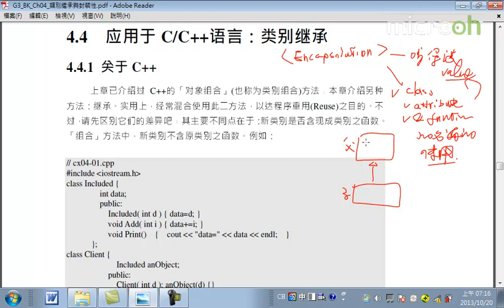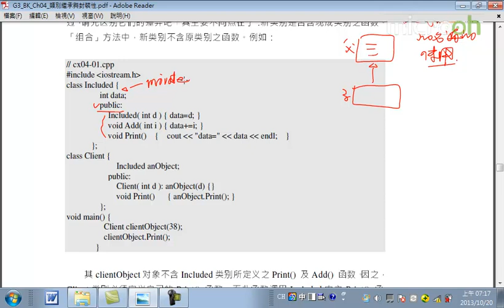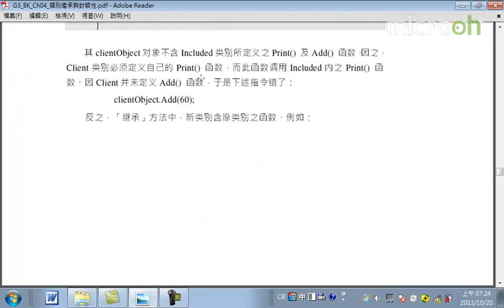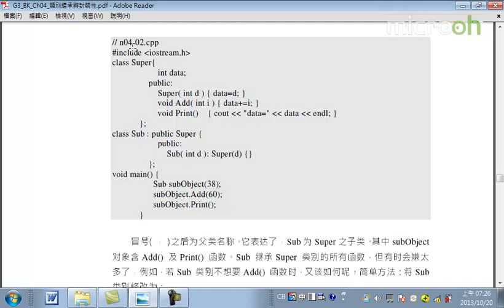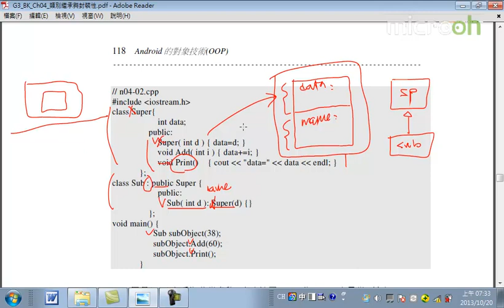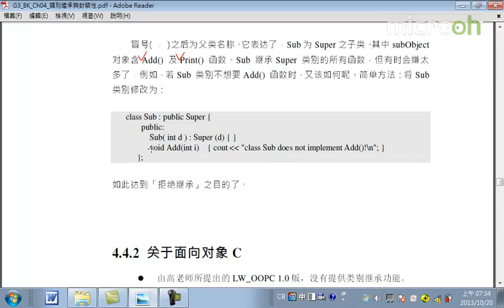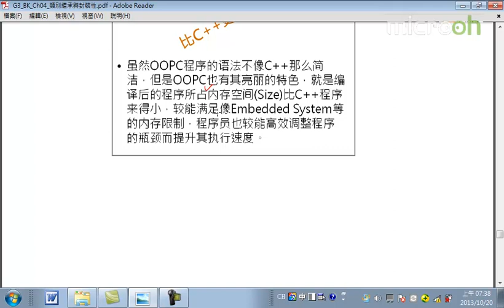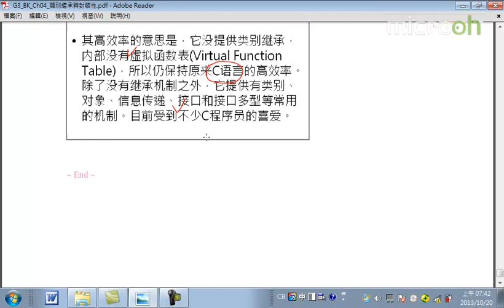Android面向对象技术24 类别继承与封装性 c